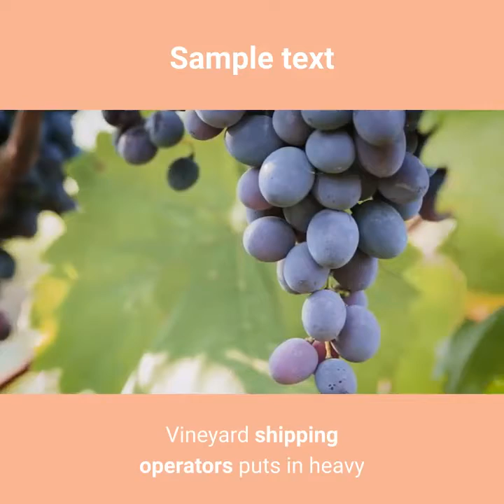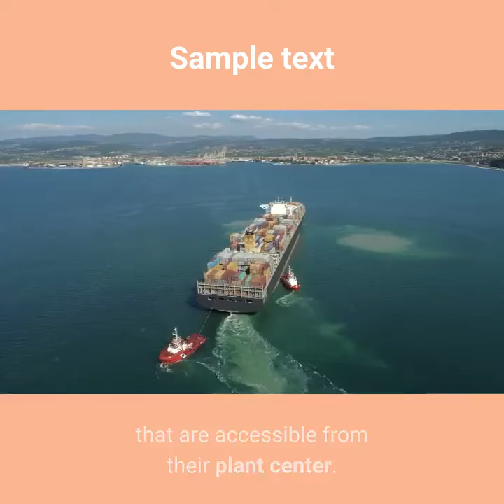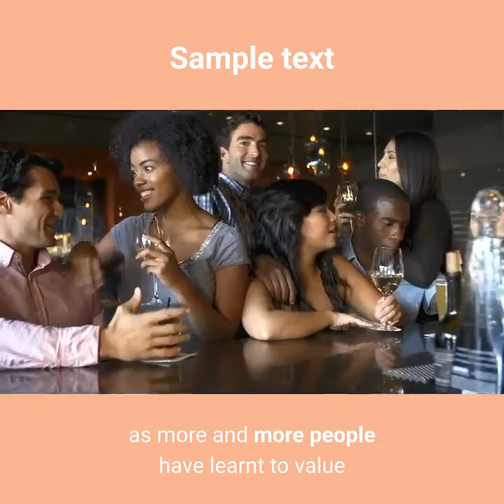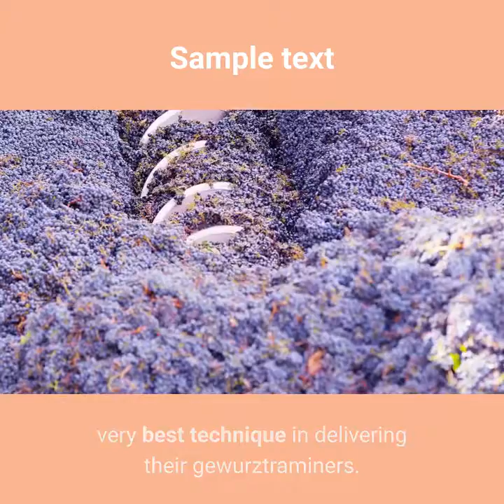California wine; What is The wineries and wine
The winery is an educational video about the winery

You are educated that Gewurztraminers go best with white meat in the very same manner in which merlots wonderfully fit with red meat. That is the guideline as well as it is a must. Say goodbye to saying. Yet what goes best with winery shipping. Your wines are equally as excellent as the vineyard shipping that provides your Gewurztraminer right to your front door.

American red wine lovers and also wine followers can not indulge in the scent of the plan of a fruity wine or the classic ones without the aid of vineyard shipping. It is essential that the Gewurztraminers they bought from the very best wine-producing nations-- South Africa, Italy, France and lately Australia, will arrive to their wine rack in ideal form.

Vineyard shipping operators puts in heavy monetary investment on facilities as well as tools seeing to it that the white wines they deliver gets to the locations complimentary from damages. It needs unique sort of refrigerator cage to maintain and also restore the delicious structure and taste of the merlots throughout transportation throughout big seas, long caravan drive, and also high trip up the air.

White wine companies are similarly using the very best practice in delivering their white wines. They obtain the solution of a relied on freight firms to manage the delivery for them. Some wine business deal with the shipping to areas that are accessible from their plant center. Because different States have unique plans in vineyard shipping, merlot organisation can only do so a lot. They utilize vineyard delivery on case-to-case bases within the USA mainland area.

When you buy from your red wine manufacturer or Gewurztraminer representative, winery delivery will certainly occur in its most exact and fragile procedure. White wine vendors can not spend for to have their merlots wrecked while en route to their place, lest they loss patronage and the trust of their committed consumers.

Gewurztraminer have actually brought in millions of individuals of different shade, sex, as well as idea. It stayed for ages and will continue to live longer. The evolution of vineyard delivery need to have added to the ageless charm of white wines as more and more people have learnt to value the technique of merlot alcohol consumption. As wineries are grown all year-round to produce the absolute best grape selection for white, gleaming and merlots, winery delivery system are enhancing to stand the call of times.

Besides, what is absolutely critical is you enjoy your wine together with your families and friends on an incredibly unique celebration. It's simply however fitting to have a toast to that. Thanks!

You are educated that white merlots go best with breast meat in the exact same manner that red wines incredibly fit with red meat. Your white wines are equally as excellent as the winery shipping that provides your red wine right to your front door.

White wine organisation are likewise utilizing the very best technique in delivering their gewurztraminers. The advancement of winery delivery need to have added to the timeless charm of merlots as a growing number of individuals have in fact discovered to value the method of a glass of wine drinking. for more rel wine